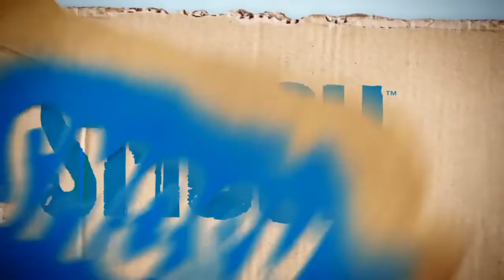HELP! WE'RE FAT!!!